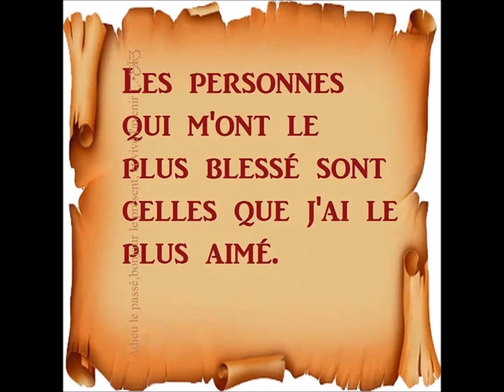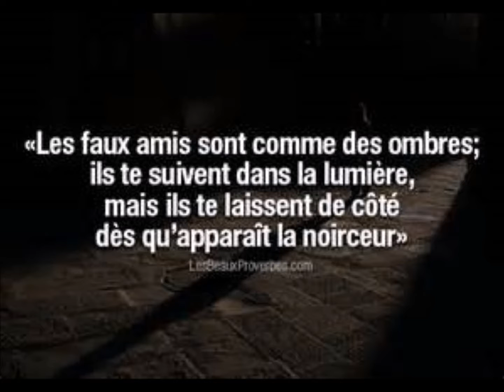Le coeur en deux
jess wade.